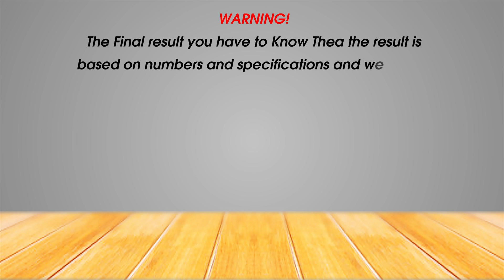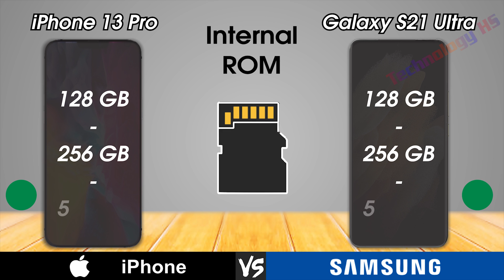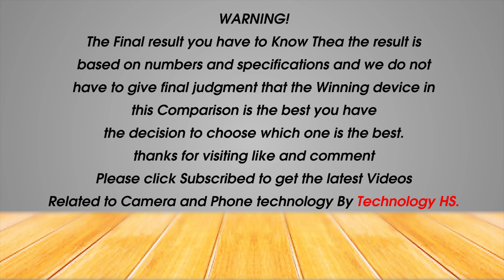iPhone 13 Pro Vs Samsung Galaxy S21 Ultra 5G | Technology HS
Hi everyone!
1. Camera and camera
2. Smartphone and Smartphone
3. Computers and computers

•Released Date
•Design
     - Length
    -  Width
     - Thickness
     - Weight
•Display
     - Type
     - Color
     - Size
     - Resolution
     - Screen to Body Ratio
     - Aspect Ratio
     - PROTECTION
     - PPI Density
     - Refresh Rate
•Hardware
     - Operating System
     - Chipset
     - CPU
     - GPU
     - Fingerprint
     - SIM
     - FM Radio
     - USB
•Camera
     - Rear Camera
     - Rear Camera Video
     - Front Camera
     - Front Camera Video
•COMMS
     - Wifi
     - Bluetooth
     - GPS & NFC
     - USB
     - Sensors
•Battery
     - Type
     - Charging
•Test
     - Antutu
•Price

WARNING!